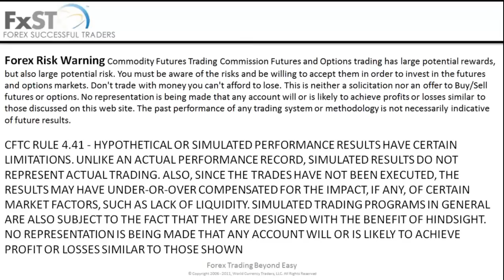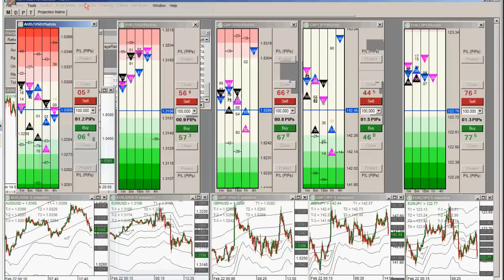2013-02-22 Forex School Scalping Strategies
Today, Junior Trader Lukasz Rajski takes a passive trade on the EUR/USD. Lukasz based his decision on the 1 and 15 minute PIP-ONACCI Wall trade setup that was in the first passive buy zone for strong support. Junior Trader Lukasz Rajski quickly sets a tight stop-loss just below big figure. Four minutes into the trade Lukasz was stopped out at breakeven for 0 PIPS!